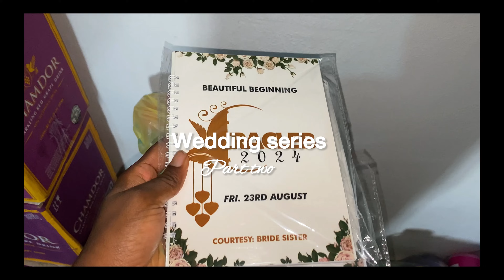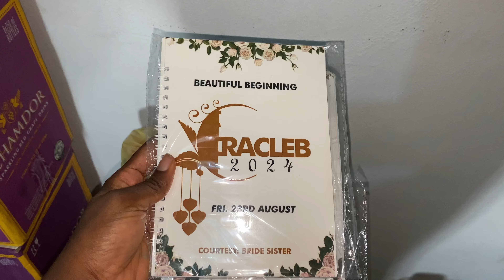WEDDING SERIES PART TWO | My Igbo & Bini Themed prewedding photoshoot + fittings + Market run & more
Hey my beauties, I’m super excited and glad to announce that your girl is now a wify💍🥰

So I’m going to be showing you guys how I planned and prepared for my wedding😊

I really hope you enjoy the videos and most importantly I pray the videos do well and elevate my channel 🙏

Xoxo